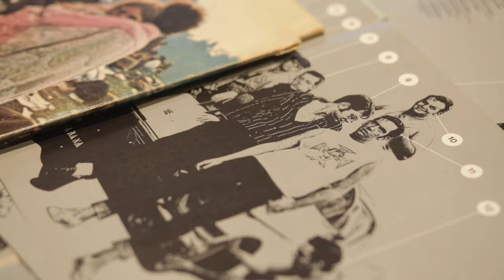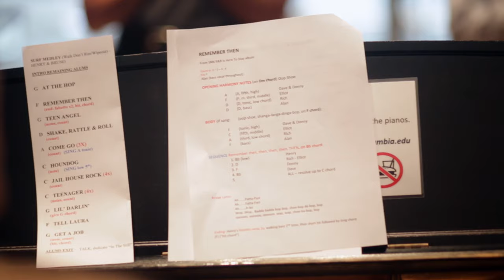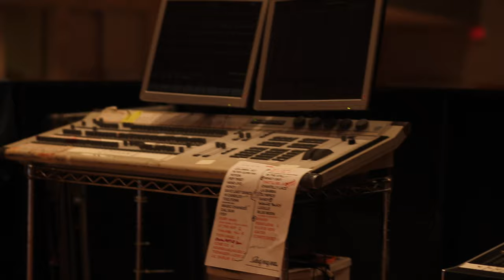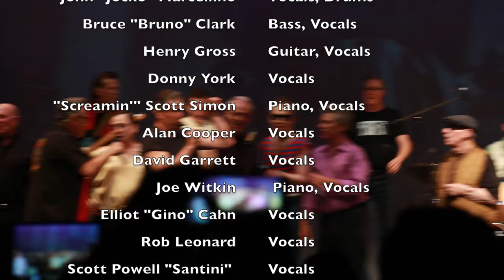SHA NA NA at Columbia